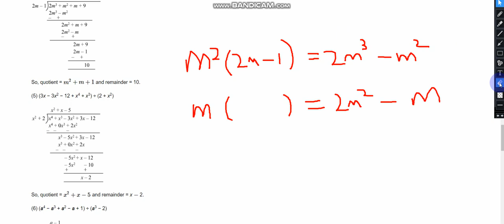Standard 8 Maths Chap 10 Part 2